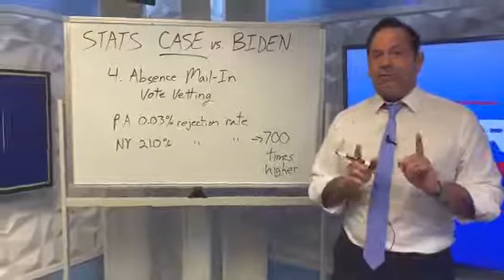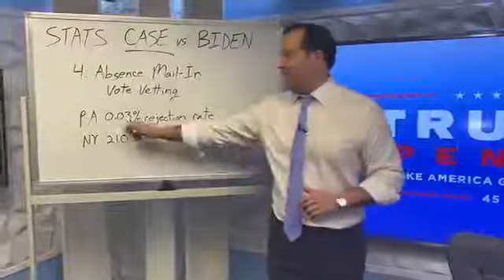A estatística está contra Biden: Parte 4 - Rejeição dos votos pelo correio.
Plotstation Bureau